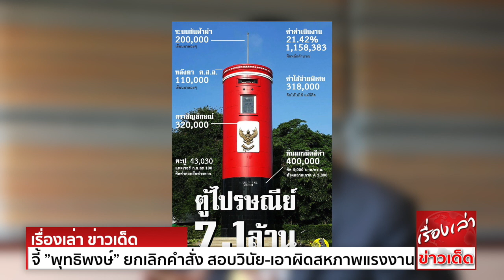จี้ ”พุทธิพงษ์” ยกเลิกคำสั่ง สอบวินัย-เอาผิดสหภาพแรงงานไปรษณีย์ไทย หลังเปิดโปงปมทุจริต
นพ.ระวี มาศฉมาดล ส.ส.บัญชีรายชื่อ และหัวหน้าพรรคพลังธรรมใหม่ เปิดเผยว่า เมื่อวันที่ 13 ก.ย.ได้ยื่นหนังสือต่อ นายพุทธิพงษ์ ปุณณกันต์ รมว.ดิจิทัลเพื่อเศรษฐกิจและสังคม
ขอให้ยกเลิกคำสั่งตั้งกก.สอบสวนทางวินัย และเอาผิดทางแพ่ง สหภาพแรงงานรัฐวิสาหกิจไปรษณีย์ไทย หลังออกมาเปิดเผยข้อมูลความผิดปกติในการใช้งบประมาณ
ถือว่าเป็นผู้ที่เสียสละ กล้าหาญ ยึดมั่นในความซื่อสัตย์สุจริต ถูกต้องชอบธรรม มีส่วนร่วมในการป้องกันการทุจริตประพฤติมิชอบ สมควรได้รับความคุ้มครอง ในฐานะเป็นผู้ที่ชี้เบาะแสการทุจริต
ควรมอบใบประกาศชมเชย เพราะเป็นตัวอย่างที่ดีแก่ผู้ที่กล้าออกมาเปิดโปงการทุจริต ในบริษัทไปรษณีย์ไทย จำกัด
แต่กลับถูกตั้งคณะกรรมการสอบสวนข้อเท็จจริง โดยคำสั่ง นางสมร เทิดธรรมพิบูล กรรมการผู้จัดการใหญ่ บริษัท ไปรษณีย์ไทย จำกัด
"ผมไม่เข้าใจว่า ทำไมบอร์ดไปรษณีย์ไทย ถึงไฟเขียวให้เอาผิดกับสหภาพฯ ดังนั้นนายพุทธิพงษ์ต้องทบทวนการทำงานของคณะกรรมการบริษัทฯ และผู้บริหารบริษัทฯ
ที่ปล่อยปละละเลย ไม่ดำเนินการตั้งคณะกรรมการตรวจสอบการทุจริต รวมถึงเร่งรัดผลสอบสวนข้อเท็จจริง การใช้งบประมาณโครงการจัดซื้อจัดจ้าง แต่ยังไม่มีความคืบหน้าใดๆ"
นพ.ระวี กล่าว